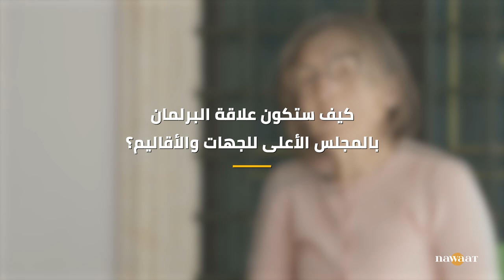المعارضة، التشريع والرقابة في برلمان 2023: حوار مع الأستاذة سلسبيل القليبي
في انتظار المصادقة على نظامه الداخلي، تُطرح أسئلة حول طبيعة عمل البرلمان بالنظر إلى السياق السياسي الّذي رافق عملية انتخاب أعضائه، خاصّة من حيث تنظيم العلاقات بين هياكله، والتنسيق بينه وبين الغرفة الثانية المتمثّلة في المجلس الأعلى للجهات والأقاليم، وكيفية اضطلاعه دوره الرقابي على الحكومة. هذه المحاور طرحناها على أستاذة القانون الدستوري سلسبيل القليبي